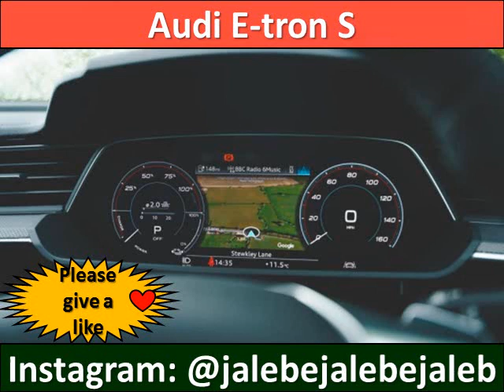Audi E tron S